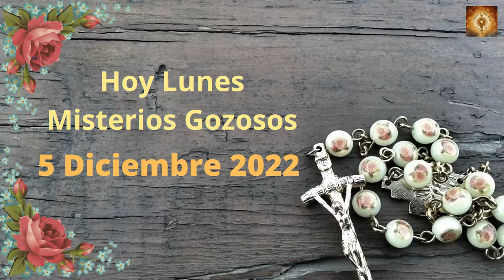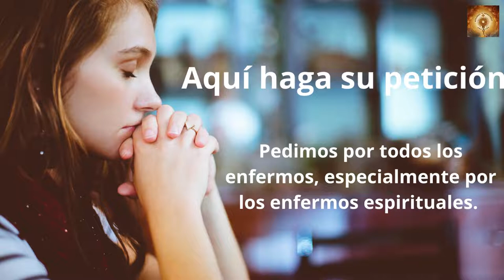Santo Rosario de hoy Lunes 5 de Diciembre Misterios Gozosos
Un día, estaba Jesús enseñando, y estaban sentados unos fariseos y maestros de la ley, venidos de todas las aldeas de Galilea, Judea y Jerusalén. Y el poder del Señor estaba con él para realizar curaciones.
En esto, llegaron unos hombres que traían en una camilla a un hombre paralítico y trataban de introducirlo y colocarlo delante de él. No encontrando por donde introducirlo a causa del gentío, subieron a la azotea, lo descolgaron con la camilla a través de las tejas, y lo pusieron en medio, delante de Jesús. Él, viendo la fe de ellos, dijo:
«Hombre, tus pecados están perdonados».
Entonces se pusieron a pensar los escribas y los fariseos:
«¿Quién es éste que dice blasfemias? ¿Quién puede perdonar pecados sino sólo Dios?».
Pero Jesús, conociendo sus pensamientos, respondió y les dijo:
«¿Qué estáis pensando en vuestros corazones? ¿Qué es más fácil, decir: “Tus pecados te son perdonados”, o decir: “Levántate y echa a andar”? Pues, para que veáis que el Hijo del hombre tiene poder en la tierra para perdonar pecados —dijo al paralítico—: “A ti te lo digo, ponte en pie, toma tu camilla y vete a tu casa”».
Y, al punto, levantándose a la vista de ellos, tomó la camilla donde había estado tendido y se marchó a su casa dando gloria a Dios
El asombro se apoderó de todos y daban gloria a Dios. Y, llenos de temor, decían:
«Hoy hemos visto maravillas».